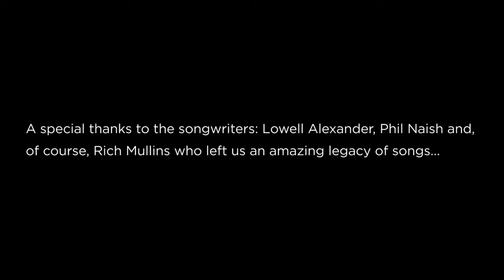Rick Lee James - Thunder - Rich Mullins (Official Video)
Music video for Thunder - Rich Mullins (Official Video) performed by Rick Lee James.

Copyright (C) 2011 Mullinsongs, ASCAP, (Admin by The Loving Company), 716 Music Publishing, ASCAP (Administered by Carlson Music Management, Inc.) and Freddie Carter Music Publishing, ASCAP (Administered by Carlson Music Management, Inc.) .